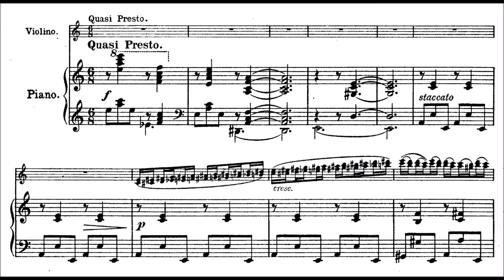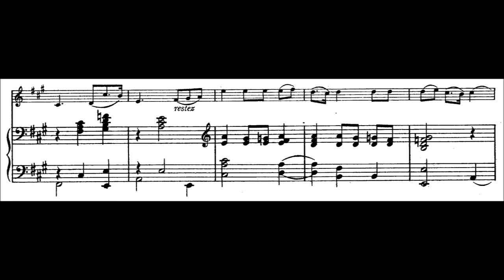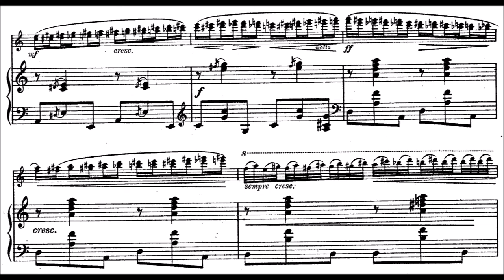Franz von Vecsey - Caprice No. 1 "Le vent" (audio + sheet music)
Caprice No. 1 "Le vent" ("The Wind") in A minor for violin and piano, by Hungarian composer Franz von Vecsey (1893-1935). (dedicated to Marquise Giustina Crivelli, year first published 1916)

Franz von Vecsey (23 March 1893 – 5 April 1935) was a Hungarian violinist and composer, who became a well-known virtuoso in Europe through the early 20th century.

He was born in Budapest and began his violin studies with his father, Lajos Vecsey, and at the age of eight he entered the studio of Jeno Hubay. Two years later, aged ten, he played for Joseph Joachim in Berlin and subsequently became known as a stellar child prodigy virtuoso.

He became one of the pre-eminent violinists in Europe in the 1910s and '20s, at one point touring with Béla Bartók as his piano accompanist. Aged only 12, he became the re-dedicatee of Jean Sibelius's Violin Concerto in D minor in 1905, after the original dedicatee, Willy Burmester, refused to play the work after he was unable to appear at the premiere of the revised version and it was premiered by Karel Halír instead. Vecsey championed the Sibelius concerto, first performing at when he was only 13. He was also the dedicatee of Hubay's Violin Concerto No. 3. He also spent time composing, and wrote a number of virtuosic salon pieces for the violin.

His career steadily faltered after the First World War, as he grew tired of constant touring and wanted to concentrate more on conducting. By the 1930s, he was about to embark on that dream, but it suddenly curtailed when in 1935, he became seriously ill with a pulmonary embolism that grew through much of his life. He sought medical care in Rome. The operation was unsuccessful, and Vecsey succumbed to the disease at the age of 42.

(Wikipedia)

Please take note that the original audio AND the sheet music ARE NOT mine. Change the quality to 480p if the video is blurry.

Performance by: Alexander Labko (violin), (I have no idea who is the pianist, sorry)